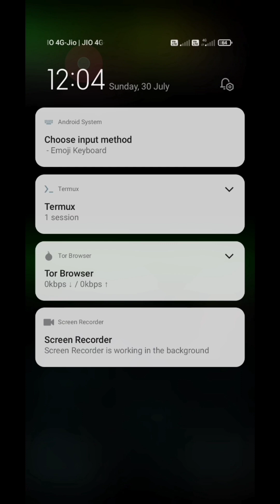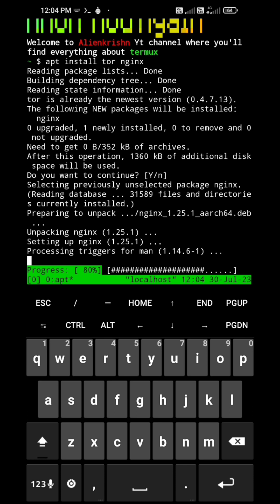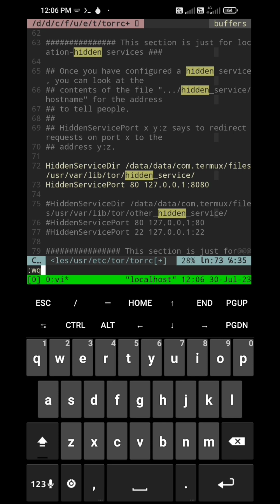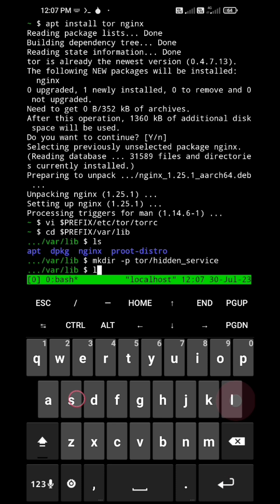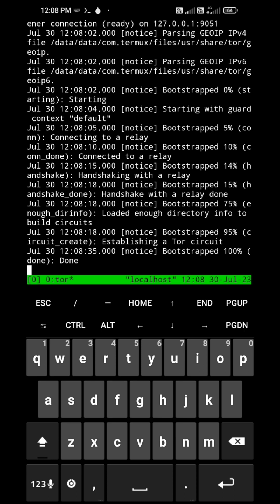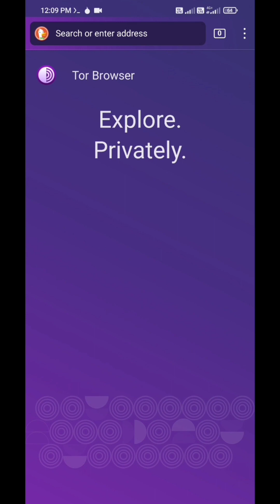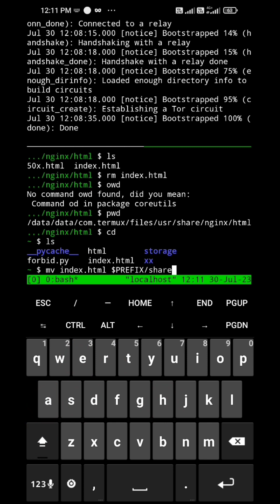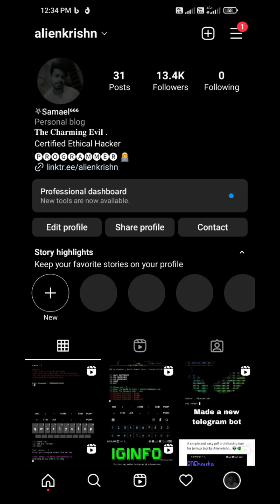Host website on dark web free lifetime | Alienkrishn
Yo wlcm bro video mst lgi hogi pta h mujhe

your queries👇
nginx web server,
darkweb kaise chalaye,
tor in termux, tor kaise use kare,